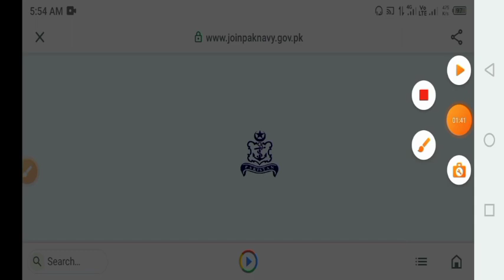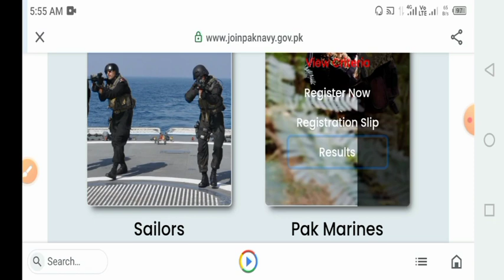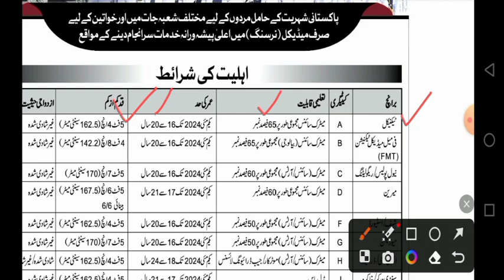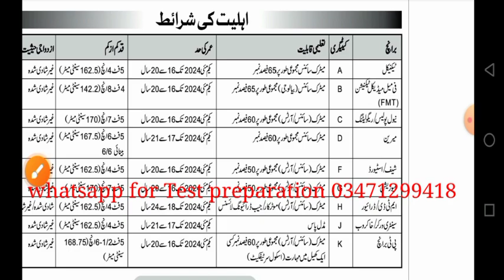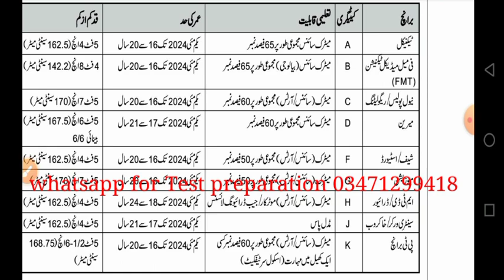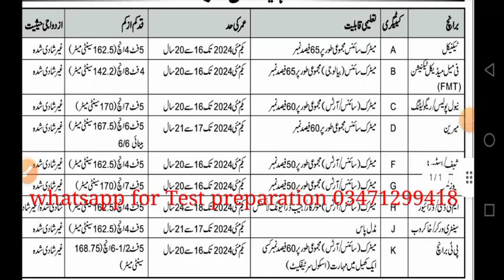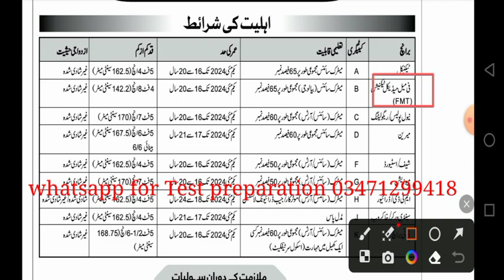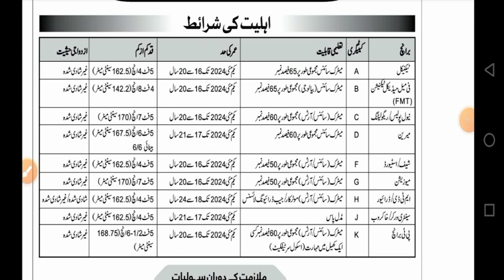Pak navy new jobs Pak navy sailor 2023 jobs Pakistan navy FMT jobs 2023 technical jobs latest jobs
In this video, I will explain complete detail about pak navy upcoming jobs and jobs schedule. This job is related to matric pass students for male only. If you are interested ion pak navy as technical or marines then you can watch this video.
This job is related to matric pass students. If you are interested in Pak navy so, this video is for you.
Also, we will discuss about different fields of Pakistan navy sailors.  There are many students who want to join Pakistan navy after matric but due to lack of guidance they are unable to do this. This video is providing a guideline for this purpose
Pak navy upcoming jobs complete information Pak navy jobs 2023 complete detail
In this video I will explain about the latest jobs in Pakistan navy 2023 . New jobs in Pakistan navy as sailor 2023are now opening. You can apply online for sailor badge 2023 . Pakistan navy provides different branches in Pakistan navy as marines. Also, I will explain MTD driver jobs, sports man or physical trainer jobs in 2023 . Pakistan navy includes many branches like P.T. MTD, Marines and sailor jobs 2023 .

Join Pak navy as sailor 2023jobs | Pak navy latest jobs 2023 | Pakistan navy new jobs 2023|Marines jobs
Matric base latest jobs in pak navy in 2023
For Pakistan navy all test preparation, please visit our following link

ISSB series
1. ISSB test and interview preparation |ISSB |how to get success in ISSB | what is ISSB |part 1

Today we are starting a new video series (Pakistan navy). In this video we will discuss about how to join Pakistan navy after matric. This video is helpful for those students who want to join Pakistan navy after matric. Also, we will discuss about different fields of Pakistan navy sailors.  There are many students who want to join Pakistan navy after matric but due to lack of guidance they are unable to do this. This video is providing a guideline for this purpose.
More you will learn
Join pak navy as sailor
 join pak navy after matric
 how to join pak navy
matric jobs in navy